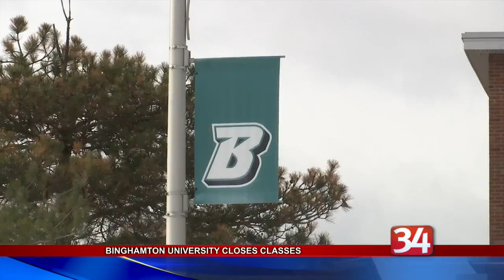BU Shuts Down Classes